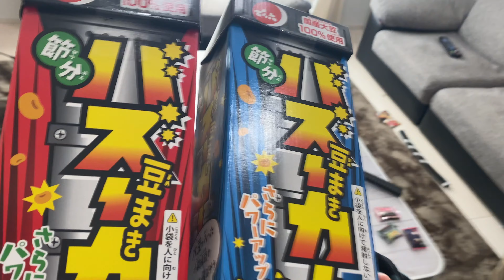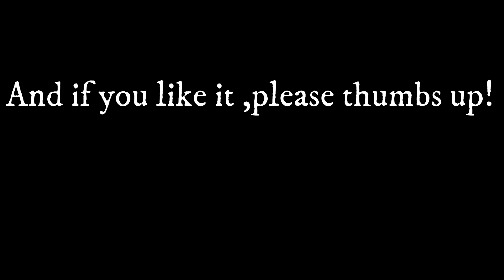【クイズ付き 鬼滅の刃 豆】リアルすぎるパパの猗窩座コスプレで子供達大パニック【節分】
めちゃくちゃ鬼退治に効果がありそうな、
鬼滅の刃の福豆を見付けたので、豆まきをしました。

なかなか難しいクイズ付きで楽しかったです。

平和な時間に突如やってきた、リアルすぎるハイクオリティ猗窩座。

パニックになる子供達、果たして鬼退治をすることは出来るのか。